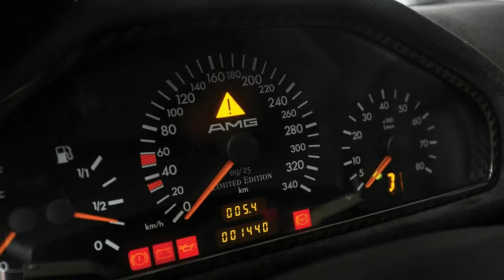1998 Mercedes Benz AMG CLK GTR chassis No 9 going up for auction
In the late 1990s, just after Mercedes-Benz and AMG made their marriage official, the FIA announced it was creating a new top-tier GT series where the race cars would be based on very limited-production road cars. The BMW-powered McLaren F1 entered the series, as did Porsche with the 911 GT1 and Mercedes Benz with the AMG CLK GTR. Next month at the RM Sotheby's auction in Monterey, CLK GTR chassis No. 9 of 25 will go up for auction with an estimated sale price between $4.25 million and $5.25 million

The racing version of the CLK GTR took both the drivers' and teams' championships in '97 and '98, winning 17 of the 22 races it entered. Both the racing and production versions were powered by a mid-mounted naturally-aspirated 6.9-liter V12 making 604 horsepower and 572 pound-feet of torque. Power was sent to the rear wheels through a six-speed sequential manual transmission. It looked mean, with a hooped rear wing and low-slung bodywork fitted with various vents and winglets. The front was also adorned with a Mercedes-Benz hood ornament.